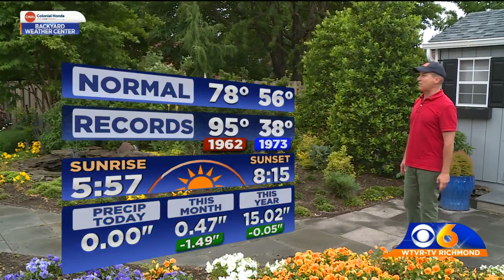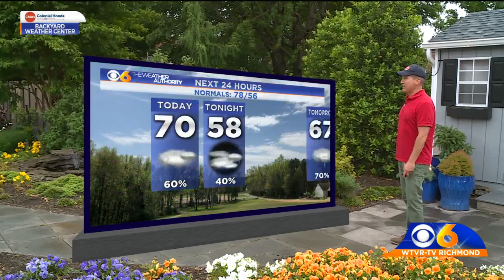Unsettled pattern this week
Rain this week